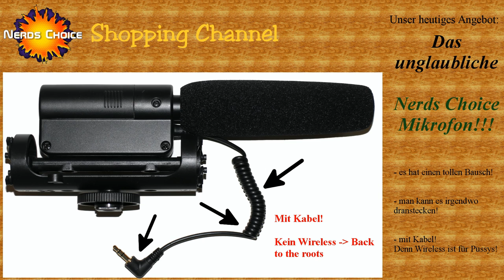Wir haben ein Mikrofon!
Wir haben ein neues Mikrofon!

Und das muss natürlich ordentlich angepriesen werden.
Also gibt es dafür ein extra Video.

Viel Spaß mit dem NERDS CHOICE SHOPPING CHANNEL!